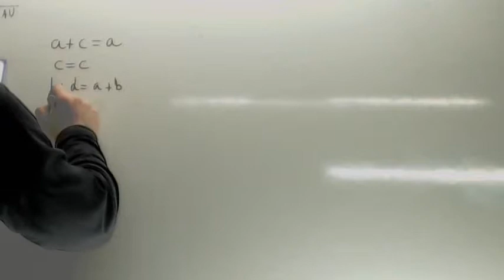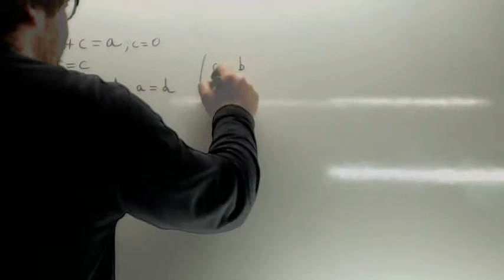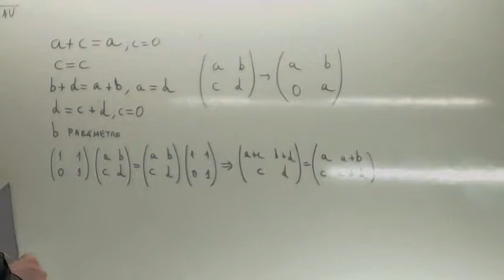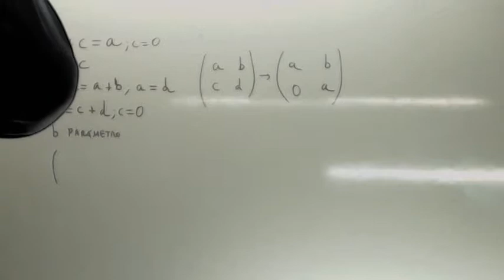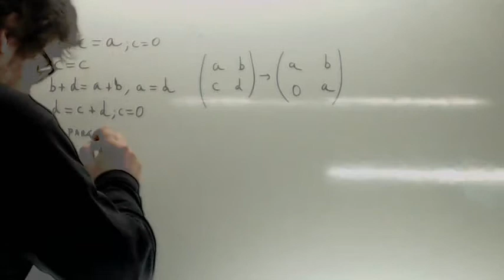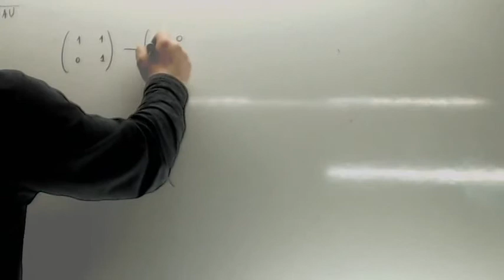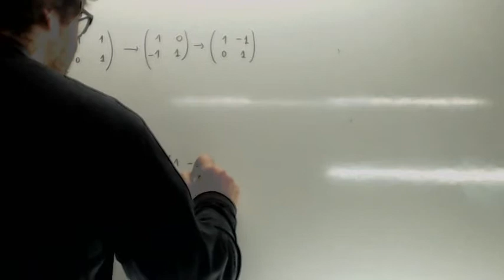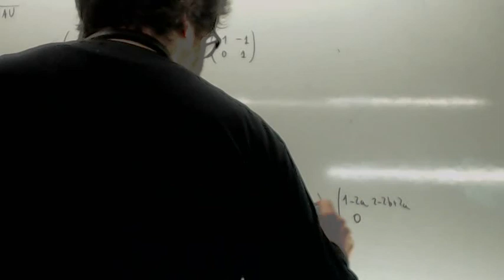Problemas de matrices resueltos Usero